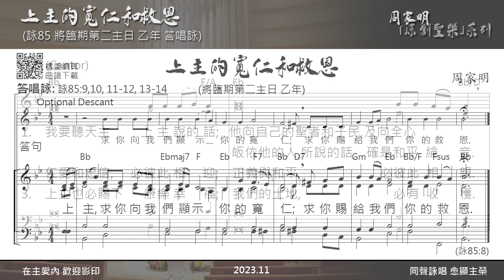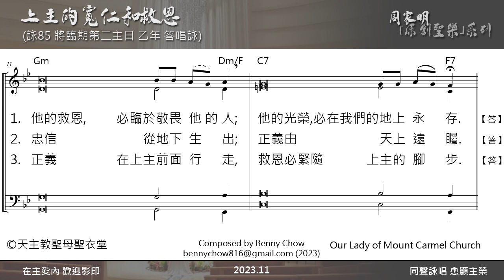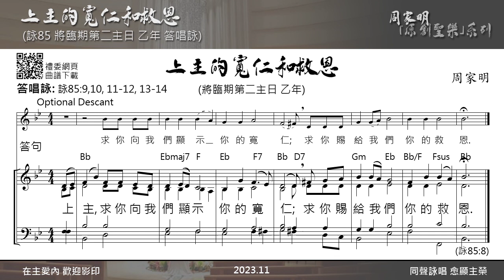(將臨期第二主日 乙年) 「上主，求你向我們顯示你的寬仁；求你賜給我們你的救恩。」(詠85:8) 曲:周家明 詞:詠85 領唱:潘玨羚 聖母聖衣堂 OLMC 周家明 「原創聖樂」系列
「上主的寬仁和救恩」
「上主，求你向我們顯示你的寬仁；求你賜給我們你的救恩。」(詠85:8)
(詠85 將臨期第二主日 乙年 答唱詠)
曲:周家明 詞:詠85 領唱:潘玨羚
2023.11

(將臨期第二主日 乙年)
【答】：上主，求你向我們顯示你的寬仁；求你賜給我們你的救恩。（詠85:8）
領：我要聽天主上主說的話；他向自己的聖者和子民，及向全心皈依他的人，所說的話，確是和平綸音。他的救恩，必臨於敬畏他的人；他的光榮，必在我們的地上永存。【答】
領：仁愛和忠信，必彼此相迎；正義與和平，必彼此相親。忠信從地下生出；正義由天上遠矚。【答】
領：上主也必賜下康樂幸福；我們的土地，必有收穫。正義在上主前面行走；救恩必緊隨上主的腳步。【答】